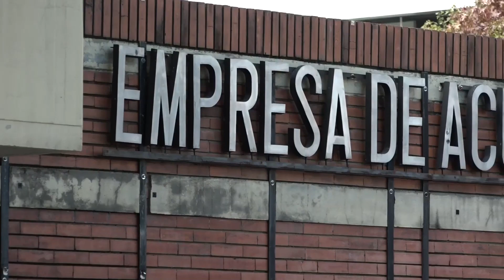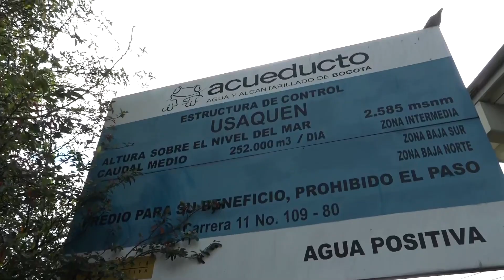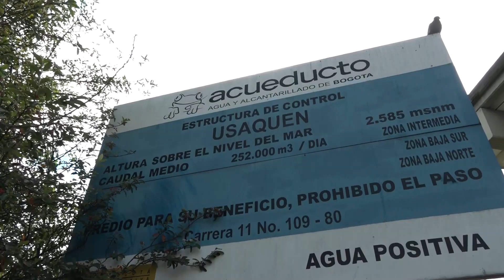Sub central acueducto Usaquén y rueda de prensa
Bogotá camina hacia la meta de ahorro de agua mientras embalses se

recuperan lentamente

- La ciudad ahorró en el primer mes de racionamiento 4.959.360 m3 de agua, equivalente
a 1.983 piscinas olímpicas.
- Al tiempo, la administración distrital hace el llamado a los hoteles, moteles y tintorerías a
promover el uso responsable del agua.
- El esquema de racionamiento se mantendrá hasta lograr niveles óptimos que descarten
el riesgo de desabastecimiento de agua en la ciudad.
- Los días de la semana con una tendencia decreciente constante en el consumo son los
sábados y miércoles. En promedio, el jueves es el día con menor consumo.
- “Hemos logrado reducir el consumo en Bogotá a 15 metros cúbicos por segundo. Hemos
logrado bajar de 17,62 metros cúbicos por segundo a 15,71. Esto es importante y tenemos
que seguir avanzando. Estamos convencidos que podemos bajar aún más ese consumo”,
aseguró el alcalde Mayo Carlos Fernando Galán.
Bogotá, D.C. 11 de mayo de 2024. Un mes después del inicio de las
restricciones de agua, a raíz del bajo nivel de los embalses, el alcalde Mayor, Carlos
Fernando Galán, dio a conocer los resultados de la aplicación de la medida en la
ciudad y municipios abastecidos por la Empresa de Acueducto y Alcantarillado de
Bogotá – EAAB.
Desde la Subcentral de la EAAB en la localidad de Usaquén, el mandatario de los
bogotanos dijo que “nos comprometimos a hacer un balance cada 15 días de la
situación. Hoy queremos dar un reporte que es positivo, vamos por buen camino,
pero obviamente tenemos que decir que falta mucho todavía para que podamos
superar por completo esta crisis”.
Así mismo Galán explicó que “el nivel del sistema Chingaza llegó a un 20,78%.
Llegamos a lo que era la meta que nos habíamos propuesto para abril y ahora
tenemos que seguir avanzando para que la curva que nos hemos planteado pueda
llegar a estar por encima del 70% en diciembre”.
Al completarse los tres primeros ciclos de racionamiento, los técnicos de la
Empresa de Acueducto determinaron algunos comportamientos de la ciudadanía

con el uso del agua. En todos los ciclos la disminución del caudal de la planta
Wiesner ha superado el proyectado de 20%, lo cual ha contribuido positivamente a
la regulación del sistema Chingaza.
Por su parte la gerente de la EAAB, Natasha Avendaño García explicó que “no
podemos bajar la guardia. Necesitamos que todos sigamos ahorrando para que,
ayudados de estas lluvias, sigamos contribuyendo a que se recupere el nivel de los
embalses”.
El ciclo con mejor comportamiento en promedio fue el segundo logrando un ahorro
de 11.54%, superando la meta de 11% para el total de la ciudad. El turno 4 ha
superado la meta del 11%. El promedio de disminución de consumo al día 10 de
mayo es de 10.81% para el total de la ciudad y de 22.65% para la planta Wiesner.
En total, la ciudad ha ahorrado 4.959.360 m3, equivalente a 1.983 piscinas
olímpicas. El comportamiento de la ciudad ante la restricción del ciclo 1 presenta
una tendencia de disminución en el consumo a lo largo de los 3 ciclos.
El comportamiento cuando la restricción es del turno 2, se ha mantenido casi igual
en todos los ciclos. Los turnos 6 y 9 son los que en promedio presentaron un
mejor ahorro a lo largo de los 2 primero ciclos, sin embargo, el ciclo 3 tuvo el peor
comportamiento de todos los días de restricción a la fecha.
El turno 8 es el que en promedio ha presentado menor ahorro con respecto a la
línea base con un comportamiento creciente en sus consumos ciclo tras ciclo. El
día de la semana que parece tener un mayor consumo, independientemente del
turno, es el viernes.
Comportamiento de los embalses
El 10 de mayo, el sistema Chingaza superó el 20% de llenado. La meta del Distrito
es creciente en cada mes y el objetivo es que al final del año el sistema Chingaza
cuente con un llenado del 75 por ciento. El Alcalde Mayor mantuvo el llamado al
ahorro del agua bajo la premisa de que cada gota cuenta con la aplicación de
consejos como:
 Bañarse en máximo, tres minutos.

 Guardar exclusivamente el agua necesaria para el día de restricción y, si
sobra, usarla con moderación en las tareas domésticas acostumbradas.
 Minimizar actividades de aseo o de riego las plantas y lavar la ropa en una
sola carga.
 No lavar carros o motos.
Así mismo, el alcalde Carlos Galán reiteró la invitación a sumarse al ahorro de agua
al sector de hoteles, moteles, comercios e industrias. Los usuarios pueden
informarse de fechas, turnos, barrios y municipios donde se aplicará la medida en
en la Acualínea 116 y en
“Chatico”, el agente virtual de la Alcaldía Mayor de Bogotá.